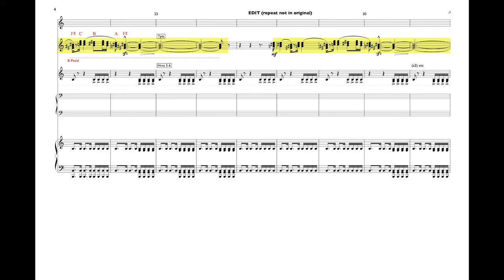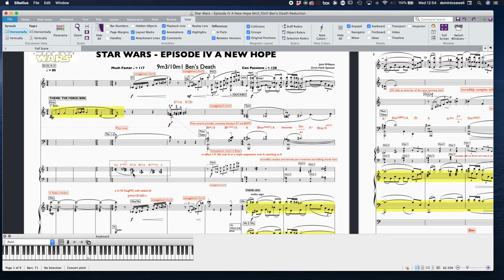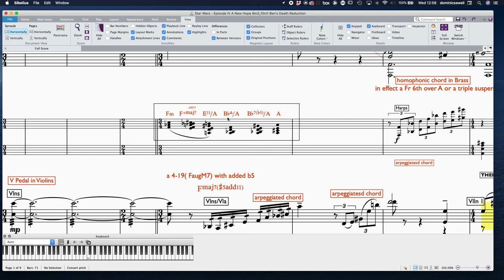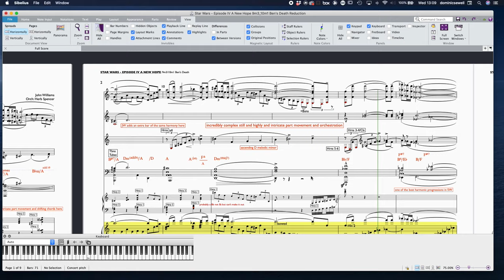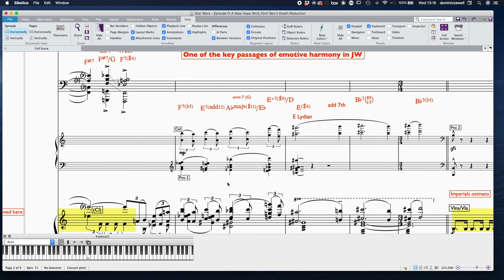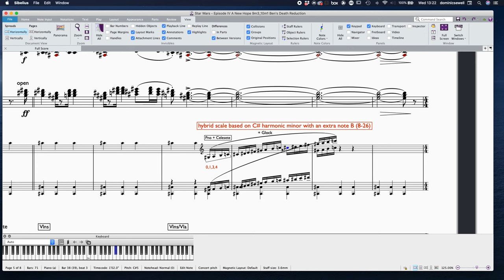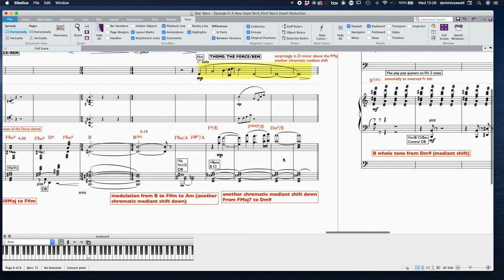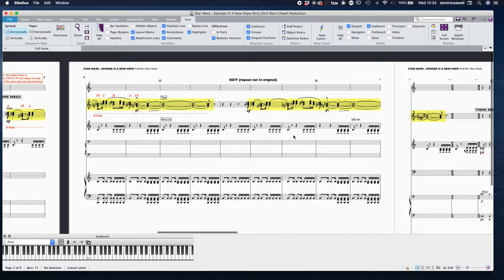Star Wars - Episode IV A New Hope 9m3 10m1 Bens Death (version 2)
Another corker of a cue! One of the best romantic/tearful modulations/chord progressions in the entire franchise and incredibly complex. I've tried to show as much info as possible in this one. Loads of #4 type chords (and not Lydian necessarily) as well as those French aug 6ths, lots of chromatic mediant moves too and immensely intricate voice leading and orchestration.

CONTENTS

00:00 Cue begins
02:16 Discussion begins (abruptly, sorry!) and overview
06:18 Force Theme/Ben's Theme in F Minor F+M7add11 E11/A BbM7/A etc
12:30 Leia's Theme forensic examination: role of melody, accomp and bass
25:21 Fhalf dim add9/G to F7#4 Fr6th BEST chord progression ever!
28:04 Fr6th thence to E7add13 AbMaj9#4/Eb E+7#9/D E#4 Bb7#4#9 Bb7#4
32:18 That A is not in any score - defo an addition in the Recording Session!
33:26 More straightforward Rebels against B Pedal and then shifts to C#
34:38 8-26 scale C# Harmonic minor + a B (kind of a Bebop scale?)
36:51 C# A dyad becomes C#7/G# then F#m to the Force/Ben again
40:39 a melody never heard anywhere else - a free floating theme
41:10 TIE fighter is all whole tone Fr6th types all chromatic mediants down a 3rd

An extraordinary cue in so many ways. Deals with so many aspects of JW's lushness of harmony, intricacy of orchestration (more Mahlerian than a lot of other cues).

This is an amended video with the Trumpet line reinstated and some missing violas added -  ignore references to this in the video as I had to redo the reduction pdf.